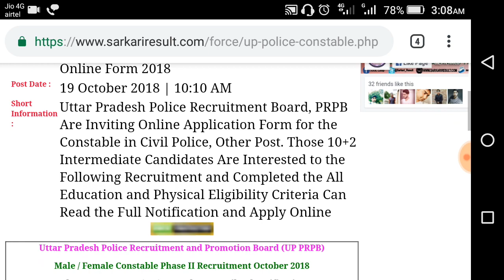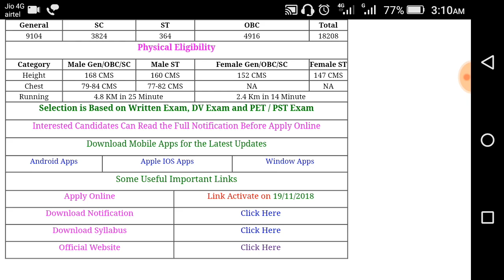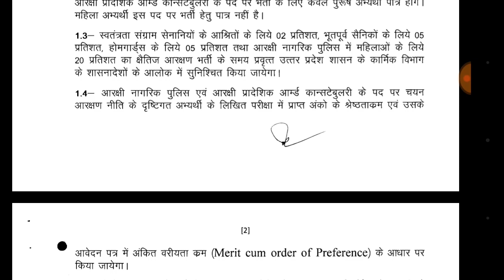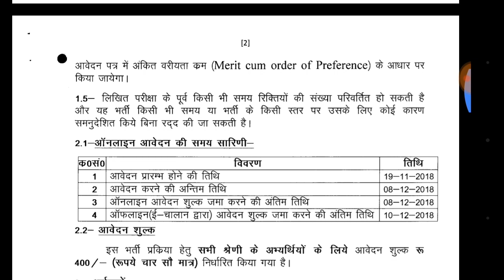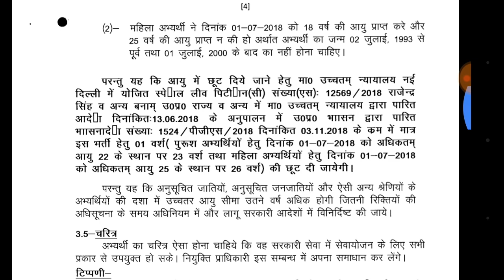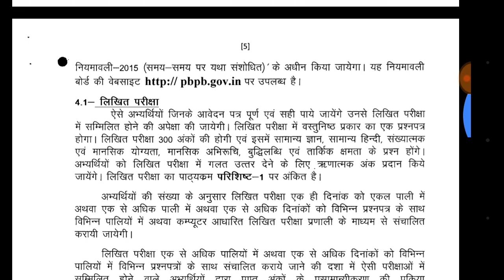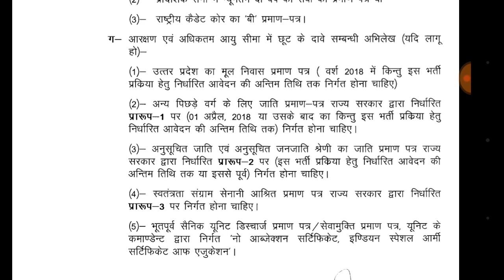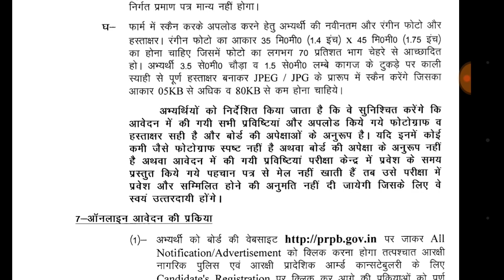UP Police Constable 49568 posts online form 2018